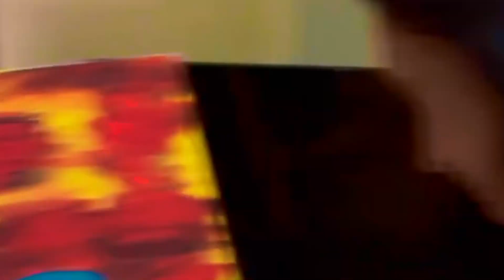BEAUTIFUL PAINTING VIDEOS HOW TO PAINT PAINTING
LOVELY MY FRIENDS! I PRESENT MY ART PAINTINGS TO YOU❤️
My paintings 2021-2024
Oil paintings using new technology of applying oil to canvas.
And the paintings turned out to be incredibly beautiful!
Stunning works of art, all paintings are in a single copy.
Copying paintings is not possible.🖼❤️
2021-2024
The Brand OLFLOWERS LIMITED trademark is registered in the UK. Copyright for all paintings and works of art presented on this channel are protected by the UK state.​⁠ ❤️🖼❤️🖼❤️🖼❤️
Картины маслом, акрилом написанные мною используя новую технологию наложения масла на холст.
Необычайно красивые картины!
Потрясающее произведение искусства
Все картины в единственном экземпляре.
Картины Копированию не подлежат.🖼❤️
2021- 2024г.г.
Brend OLFLOWERS LIMITED Торговая марка Зарегистрирована в UK Великобритания

Мои прекрасные картины Парус масло 2021, Alum foto Canvas 2022 , Берёзовая роща масло 2021. ❤❤❤❤❤❤❤❤❤❤

• Стрекоза МОЯ НОВАЯ КАРТИНА art pain...